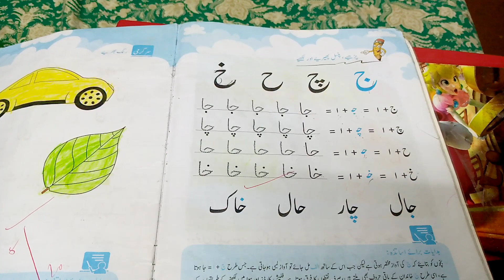M ll. Urdu lesson no 24. (24:05:2021).Ms Sumera.